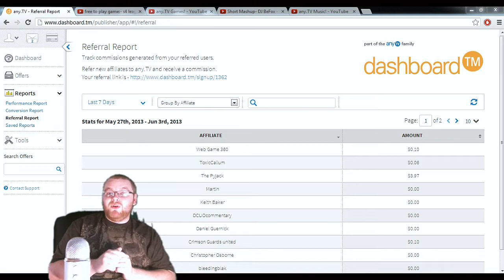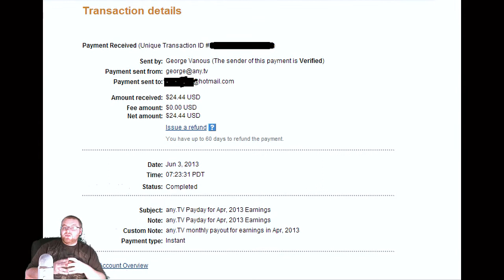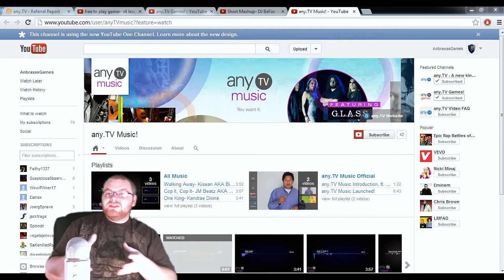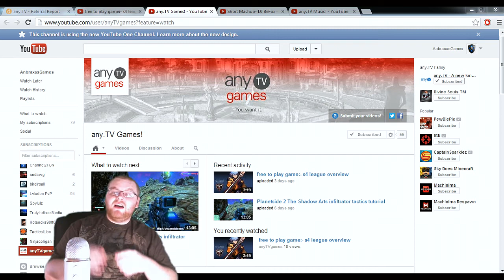Payday #3 - any.TV Games - any.TV Music - Dashboard Improvements!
XSplit

Credits